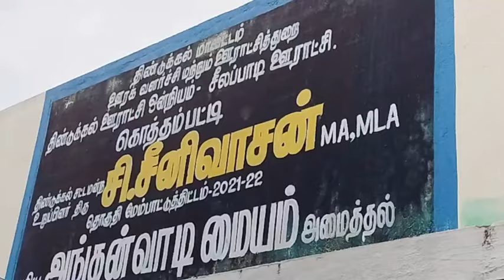அங்கன்வாடி மையத்தை திறந்து வைத்த திண்டுக்கல் எம்எல்ஏ சீனிவாசன்.